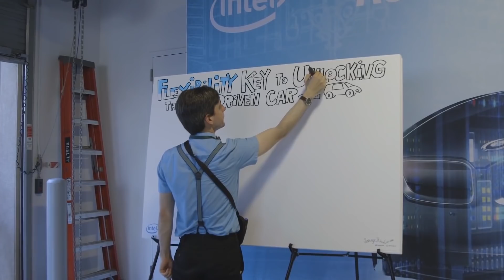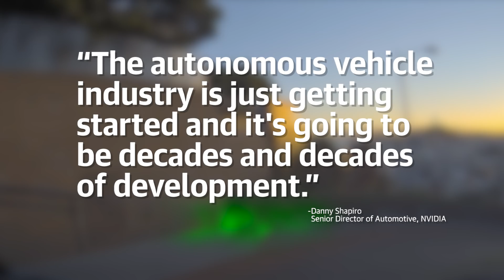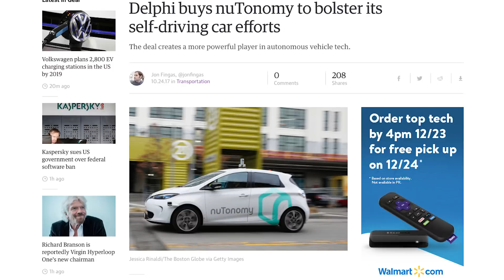The future of self-driving cars | 2017 Year in Review